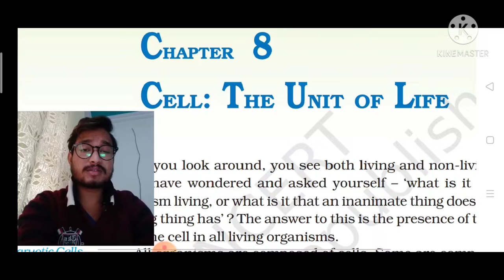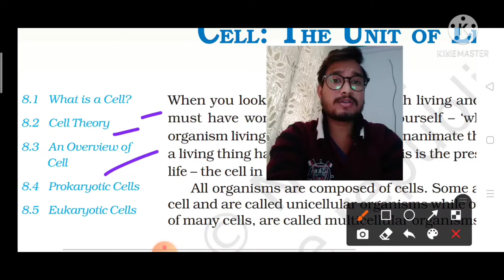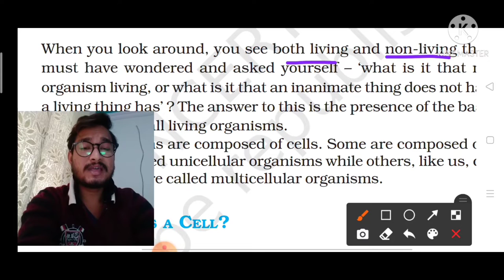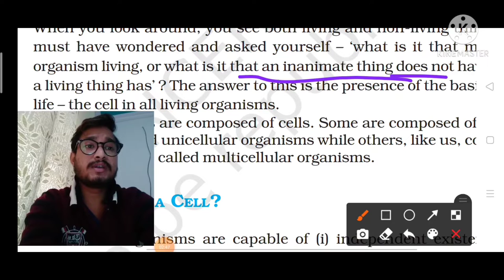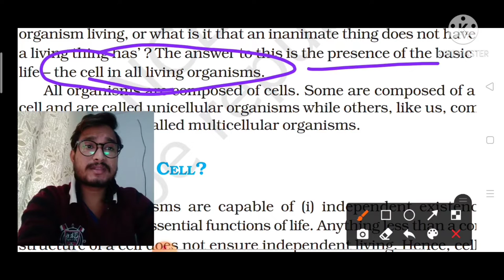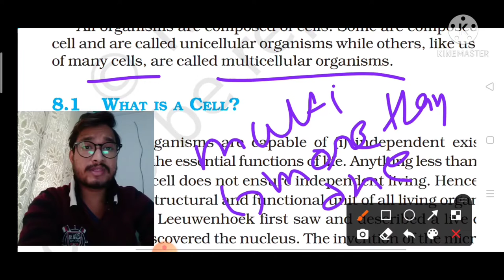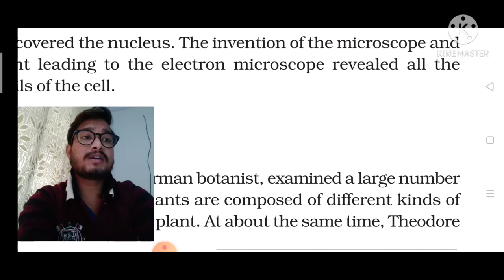# Cell the Unit of LIfe , # NEET / AIIMS Cell by Abhi,# NCERT Based Cell the unit of life, 11 Class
In this particular Video we talk about Introduction of Cytology .
in cytology we basically talk about chapter number 8 of 11 NCERT that is - CELL THE UNIT OF LIFE.
In this video we details discuss about introduction of cell so watched the video and keep support.
# BIOLOGYFROMHEART, # Biologyfromheart., # BFH ,bfh4411.
I provided some social media link so please join with us -
4 - BFH is my facebook page  can you search me on facebook.